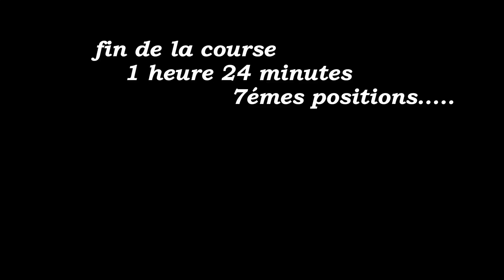trail de Lasne 2017